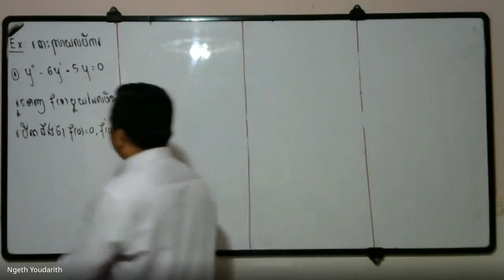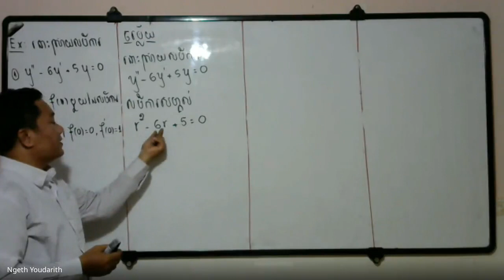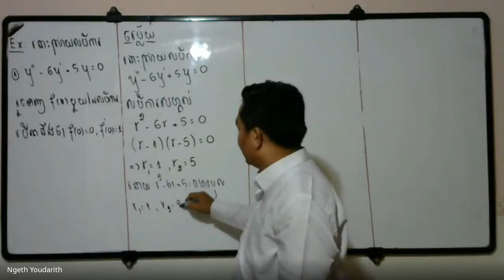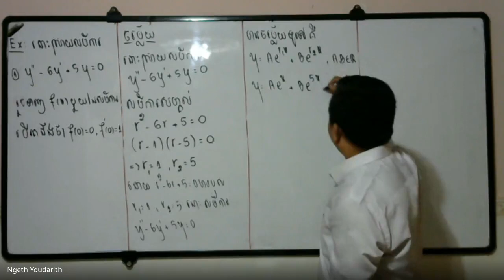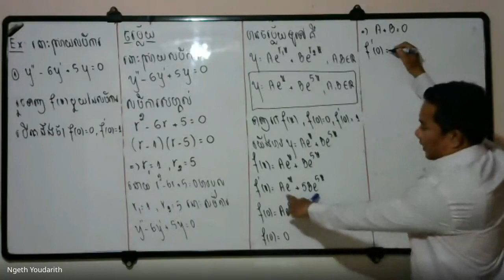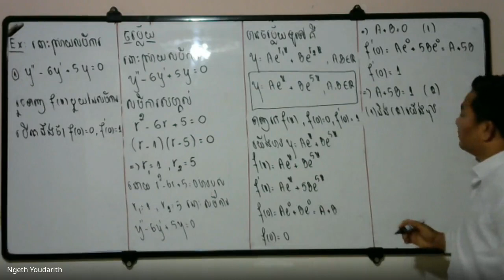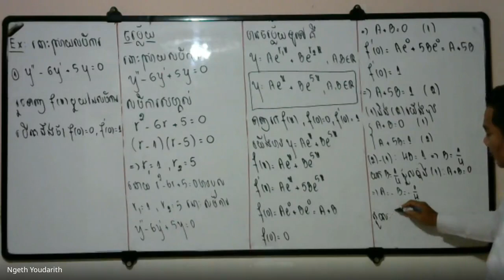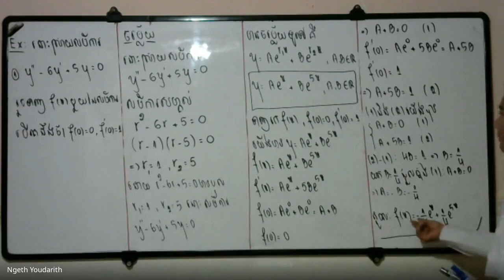solution of 2nd ODE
Education , Mathematics , Maths Fun Track